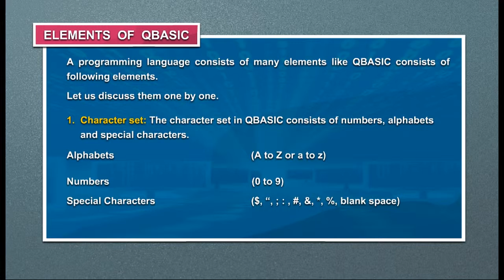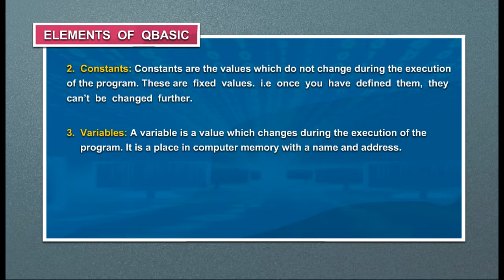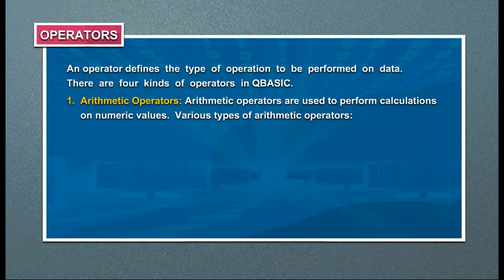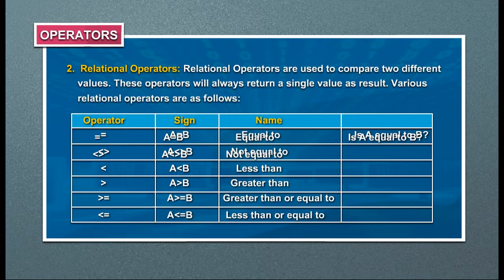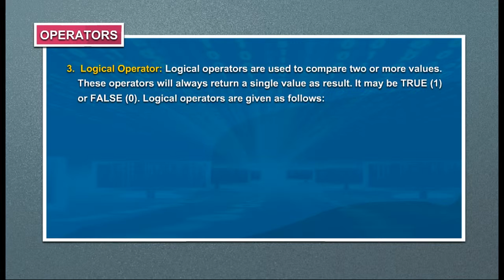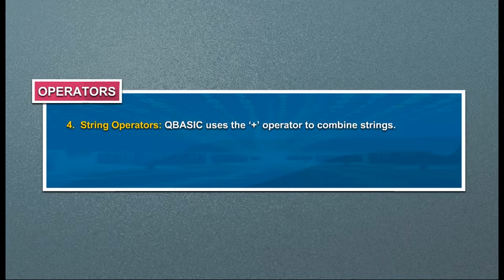Com7 Act5 3